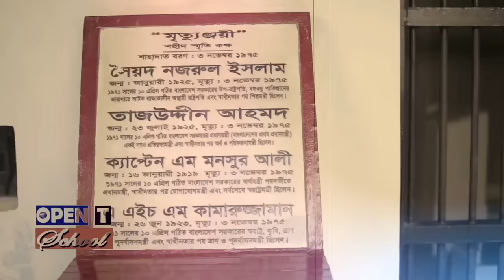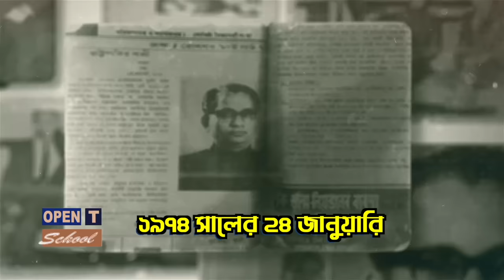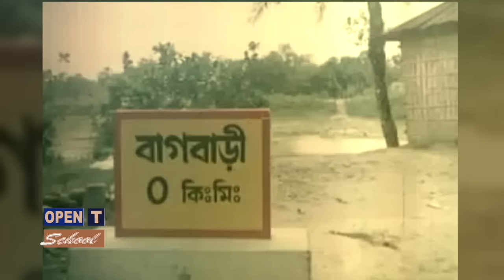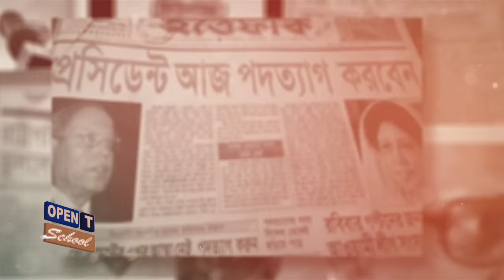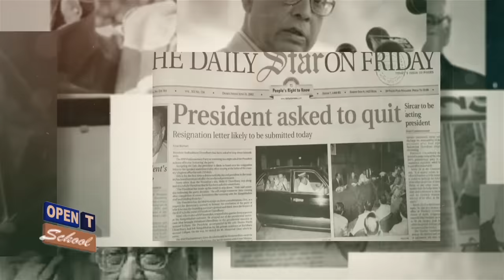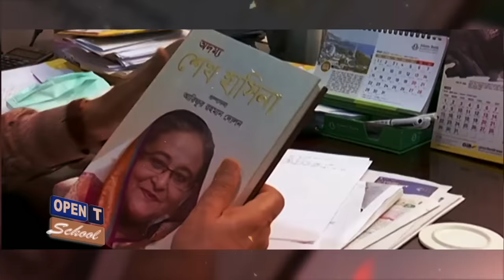এ পর্যন্ত বাংলাদেশের যাঁরা রাষ্ট্রপতি ছিলেন | List of PRESIDENTS of Bangladesh so far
বাংলাদেশের রাষ্ট্রপতিদের তালিকা

বঙ্গবন্ধু শেখ মুজিবুর রহমান, বাংলাদেশের প্রথম রাষ্ট্রপতি। তিনি ১৭ এপ্রিল ১৯৭১ থেকে ১২ জানুয়ারি ১৯৭২ পর্যন্ত এবং ২৫ জানুয়ারি ১৯৭৫ থেকে ১৫ আগস্ট ১৯৭৫ পর্যন্ত রাষ্ট্রপতি ছিলেন।
সৈয়দ নজরুল ইসলাম তিনি ছিলেন বাংলাদেশের প্রথম অস্থায়ী রাষ্ট্রপতি। ১৭ এপ্রিল থেকে ১০ জানুয়ারি ১৯৭২ সাল পর্যন্ত তিনি বাংলাদেশের অস্থায়ী রাষ্ট্রপতির দায়িত্ব পালন করেন।
আবু সাঈদ চৌধুরী
স্বাধীনতার পরে আবু সাঈদ বাংলাদেশে ফিরে আসেন এবং ১৯৭২ সালের ১২ জানুয়ারী রাষ্ট্রপতি হিসেবে শপথ গ্রহণ করেন। তিনি ১৯৭৩ সালের ১০ এপ্রিল রাষ্ট্রপতি হিসেবে পুনঃনির্বাচিত হন।
বিচারপতি আবু সাঈদ চৌধুরী
মোহাম্মদ মোহাম্মদউল্লাহ
২৪ ডিসেম্বর ১৯৭৩ সালে তৎকালীন রাষ্ট্রপতি বিচারপতি আবু সাঈদ চৌধুরী পদত্যাগ করলে অস্থায়ী রাষ্ট্রপতি নিযুক্ত হন তিনি। তিনি ২৪ জানুয়ারি ১৯৭৪ সালে অস্থায়ী থেকে রাষ্ট্রপতি নির্বাচিত হয়ে ২৭ জানুয়ারি শপথ গ্রহণ করেন। ২৫ জানুয়ারি ১৯৭৫ সাল পর্যন্ত তিনি বাংলাদেশের রাষ্ট্রপতির দায়িত্ব পালন করেন।

খন্দকার মোশতাক আহমেদ
খন্দকার মোশতাক আহমেদ বাংলাদেশের রাষ্ট্রপতি ছিলেন। ১৫ আগস্ট ১৯৭৫ থেকে ৬ নভেম্বর ১৯৭৫ পর্যন্ত অঘোষিতভাবে বাংলাদেশের রাষ্ট্রপতি হিসেবে দায়িত্ব পালন করেন।
আবু সাদাত মোহাম্মদ সায়েম
বিচারপতি আবু সাদাত মোহাম্মদ সায়েম তিনি বাংলাদেশের ৬ষ্ঠ রাষ্ট্রপতি হিসাবে ১৯৭৫ সালের ৬ নভেম্বর থেকে ১৯৭৭ সালের ২১ এপ্রিল পর্যন্ত দায়িত্ব পালন করেন।

জিয়াউর রহমান
জিয়াউর রহমান, বাংলাদেশের জনগণের সরাসরি ভোটে নির্বাচিত প্রথম রাষ্ট্রপতি। তিনি ২১ এপ্রিল ১৯৭৭ থেকে ৩০ মে ১৯৮১ পর্যন্ত রাষ্ট্রপতি ছিলেন।
আবদুস সাত্তার
আব্দুস সাত্তার বাংলাদেশের অষ্টম রাষ্ট্রপতি। প্রেসিডেন্ট জিয়াউর রহমানের মৃত্যুর পর তিনি প্রথমে ভারপ্রাপ্ত রাষ্ট্রপতির দায়িত্ব গ্রহণ করেন। এসময়ে তার বয়স ছিল ৭৬ বছর। পরে তিনি ১৯৮১ সালের ১৫ নভেম্বর তারিখে দেশব্যাপী অনুষ্ঠিত প্রেসিডেন্ট নির্বাচনে ৬৬% ভোট পেয়ে নির্বাচিত হন।

আ ফ ম আহসানউদ্দিন চৌধুরী
আ ফ ম আহসানউদ্দীন চৌধুরী তার প্রকৃত নাম আবুল ফজল মোহাম্মদ আহসানউদ্দিন চৌধুরী বাংলাদেশের ১১ তম রাষ্ট্রপতি।  ১৯৮২ সালের ২৪ মার্চ এক সামরিক অভ্যুত্থানের মাধ্যমে জেনারেল এরশাদ রাষ্ট্রক্ষমতা দখল করে নিজেকে প্রধান সামরিক আইন প্রশাসক হিসেবে ঘোষণা করেন। মাত্র কয়েকদিন পরে তথা ২৭ মার্চ জেনারেল এরশাদ আহসান উদ্দিন চৌধুরীকে রাষ্ট্রপতি পদে অভিষিক্ত করেন।

হুসেইন মুহাম্মদ এরশাদ, বাংলাদেশের জনগণের সরাসরি ভোটে নির্বাচিত শেষ রাষ্ট্রপতি। তিনি ১১ ডিসেম্বর ১৯৮৩ থেকে ৬ ডিসেম্বর ১৯৯০ পর্যন্ত রাষ্ট্রপতি ছিলেন
শাহাবুদ্দিন আহমেদ
বিচারপতি শাহাবুদ্দিন আহমেদ বাংলাদেশের একজন প্রখ্যাত আইনবিদ ও ৬ষ্ঠ প্রধান বিচারপতি এবং দু'বার দায়িত্বপালনকারী রাষ্ট্রপতি।

আবদুর রহমান বিশ্বাস
আবদুর রহমান বিশ্বাস ছিলেন বাংলাদেশের সাবেক রাষ্ট্রপতি। বাংলাদেশে সংসদীয় শাসন ব্যবস্থা চালু হবার পর ১৯৯১ এর ৮ অক্টোবর দেশের রাষ্ট্রপতি নির্বাচিত হন।

ইয়াজউদ্দিন আহম্মেদ
ইয়াজউদ্দিন আহম্মেদ ২০০২ সালে গণপ্রজাতন্ত্রী বাংলাদেশ-এর রাষ্ট্রপতি হিসেবে শপথ গ্রহণ করেন। ২০০৯ সালের ১২ ফেব্রুয়ারি জিল্লুর রহমান বাংলাদেশের ১৯তম রাষ্ট্রপতি হিসেবে শপথ গ্রহণ পর্যন্ত ইয়াজউদ্দিন আহম্মেদ রাষ্ট্রপতি ছিলেন।
অধ্যাপক ড. ইয়াজউদ্দিন আহম্মেদ  তিনি ঢাকা বিশ্ববিদ্যালয়ের মৃত্তিকা বিজ্ঞান বিভাগের অবসরপ্রাপ্ত অধ্যাপক। তিনি বাংলাদেশের তত্ত্বাবধায়ক সরকারের প্রধান হিসেবে অতিরিক্ত দায়িত্ব পালন করেছেন। ২০০৬ সালের ২৯ অক্টোবর তিনি এই পদে অধিষ্ঠিত হবার জন্য শপথ গ্রহণ করেন। পরে জরুরী আইন জারি করে ২০০৭ সালের ১২ জানুয়ারি তিনি এই পদ ছেড়ে দেন। এই পদে তার স্থলাভিষিক্ত হন বিশ্ব ব্যাংকের সাবেক পরিচালক ও বাংলাদেশ ব্যাংকের সাবেক গভর্নর ড. ফখরুদ্দীন আহমদ। ২০০৯ সালের ১২ ফেব্রুয়ারি জিল্লুর রহমান বাংলাদেশের রাষ্ট্রপতি হিসেবে শপথ নিলে ইয়াজউদ্দিন আহম্মেদের কার্যকাল সমাপ্ত হয়।

জিল্লুর রহমান
আবদুল হামিদ
তিনি বাংলাদেশের ২০ ও ২১তম (ব্যক্তি হিসেবে ১৭তম) রাষ্ট্রপতি ছিলেন ।
১৯৪৪ সালের ১ জানুয়ারি তারিখে কিশোরগঞ্জের মিঠামইন উপজেলার কামালপুর গ্রামে জন্মগ্রহণ করেন।

মোহাম্মদ সাহাবুদ্দিন
মোহাম্মদ সাহাবুদ্দিন হলেন বাংলাদেশের বর্তমান রাষ্ট্রপতি। বাংলাদেশের ২২তম রাষ্ট্রপতি হিসেবে তিনি ২৪ এপ্রিল ২০২৩ তারিখ থেকে দায়িত্বাধীন আছেন।

অধ্যাপক একিউএম বদরুদ্দোজা চৌধুরী বা বি.চৌধুরী

জমির উদ্দিন সরকার
 তিনি বাংলাদেশের অস্থায়ী রাষ্ট্রপতি হিসেবে দায়িত্ব পালন করেন।